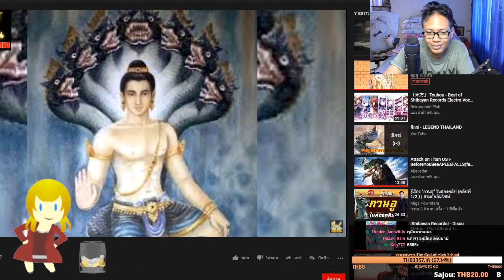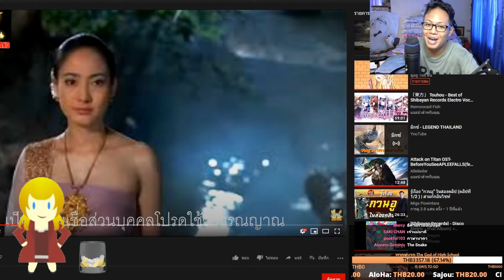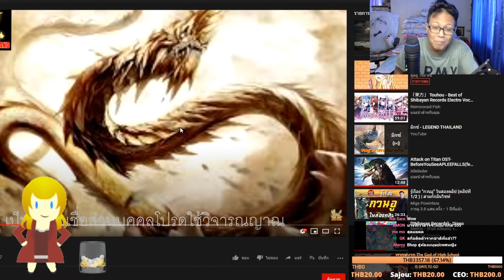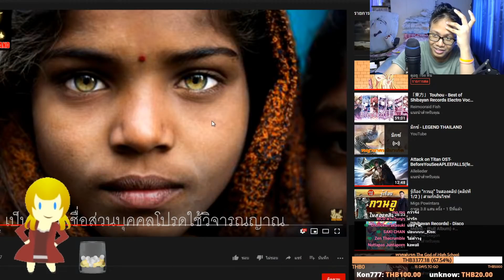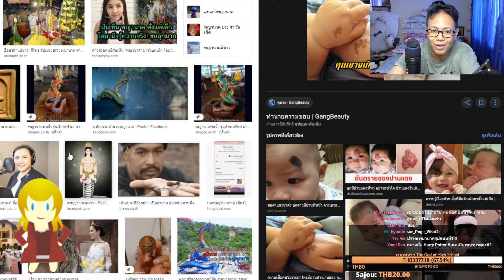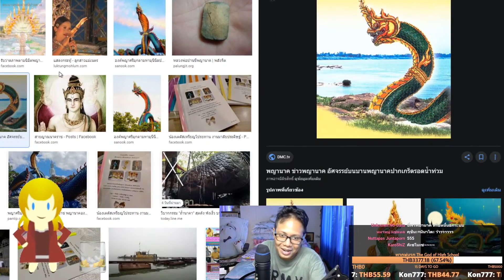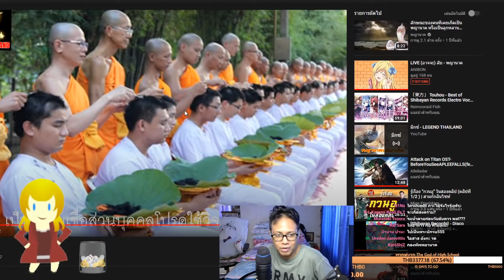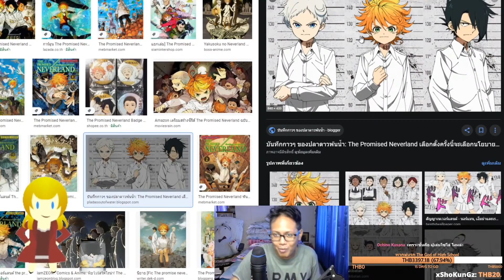คุณได้เช็คแล้วหรือยัง ? ว่าคุณเป็น "พญานาค" หนีมาเกิดเป็นมนุษย์หรือเปล่า ?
คลิปนี้เป็นคลิป Highlight ของย้อนหลัง LIVE ซึ่งทุกท่านสามารถดู LIVE เต็มได้ที่นี้

ส่ง Meme เสนอหัวข้อ Live และ Fan-Art มาได้ที่